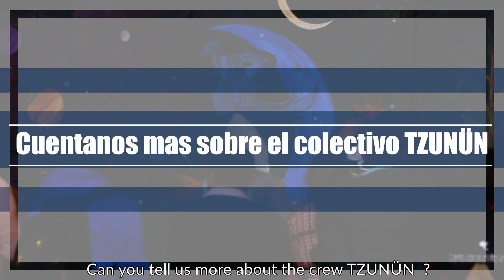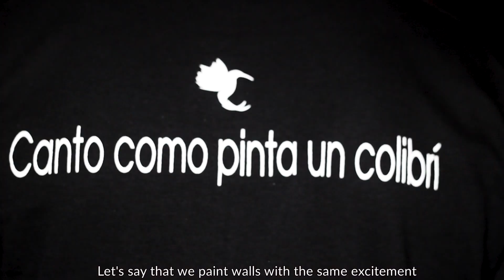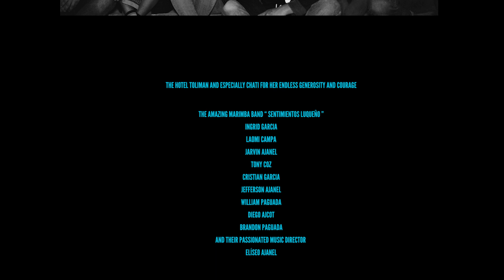Atitlán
A short documentory filmed in Guatemala
SPECIAL THANKS TO :
Every graffiti artist of the crew TZUNÜN
Juanita CAJAS
Oliver SICAY
Luis Emilio GARCIA
Julio Cesar JACINTO
Esteban HERNANDEZ
Donaldo COZ
Angel MAZAT
Edgar Abimael SAY
Crisanto HERNANDEZ

The NGO “Somos Atitlán” and especially Enrica Colazzo

The municiplality of SAN LUCAS Tolimán
The municipality of SAN MARCOS LA LAGUNA
The municipality of SAN JUAN LA LAGUNA and especially the “ Women Weaving Cooperative “
The municipality of SAN PEDRO LA LAGUNA

THE HOTEL TOLIMAN and especially Chati for her endless generosity and courage

The amazing marimba band “ SENTIMIENTOS LUQUEñO ”
Ingrid GARCIA
Laomi CAMPA
Jarvin AJANEL
Tony COZ
Cristian GARCIA
Jefferson AJANEL
William PAGUADA
Diego AJCOT
Brandon PAGUADA
And their passionated music director
Elíseo AJANEL

Chati Cajas
Angela Juanita Cajas
Josi Cordova Cajas
Julieta berganza
Karen S.PORTILLO
Roberto FLORES
Lilian Elizabeth LEMUS
Lilian Yvete LEMUS PEREZ
and the cutest golden ever Maui y Lola
SPECIAL THANKS TO :
Juanita CAJAS
Oliver SICAY
Luis Emilio GARCIA
Julio Cesar JACINTO
Esteban HERNANDEZ
Donaldo COZ
Angel MAZAT
Edgar Abimael SAY
Crisanto HERNANDEZ

Ingrid GARCIA
Laomi CAMPA
Jarvin AJANEL
Tony COZ
Cristian GARCIA
Jefferson AJANEL
William PAGUADA
Diego AJCOT
Brandon PAGUADA
Elíseo AJANEL

Chati Cajas
Angela Juanita Cajas
Josi Cordova Cajas
Julieta berganza
Karen S.PORTILLO
Roberto FLORES
Lilian Elizabeth LEMUS